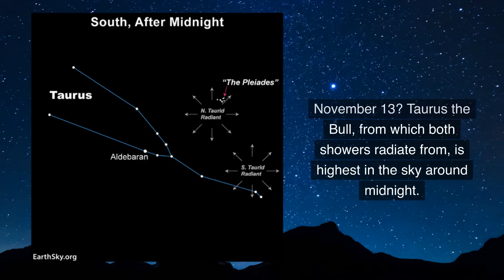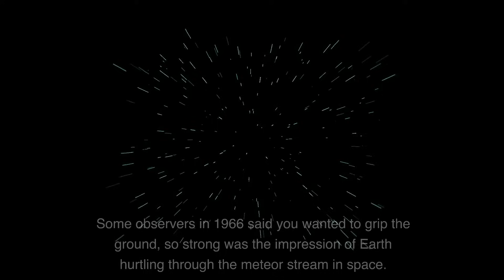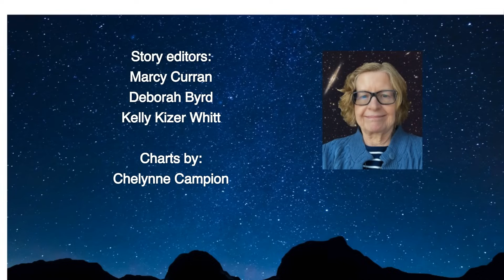November Meteor Showers 2023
November meteors are here for 2023! The South and North Taurids ramble across the sky from late October through early November. Then comes the famous Leonid meteor shower. Learn when the meteors may be their best and what to expect.